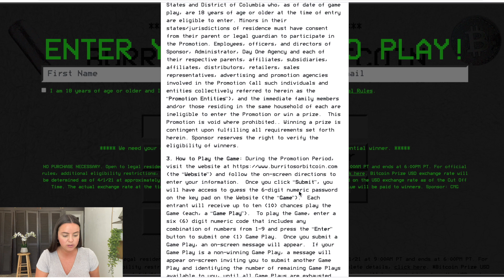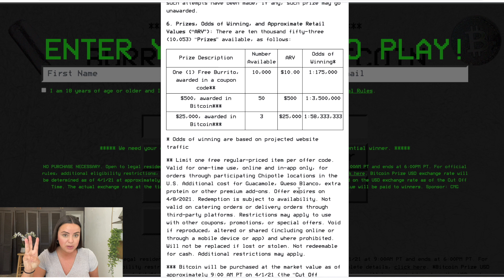FREE BITCOIN AND BURRITOS! TODAY ONLY!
Receive $10 of free Bitcoin with Gemini